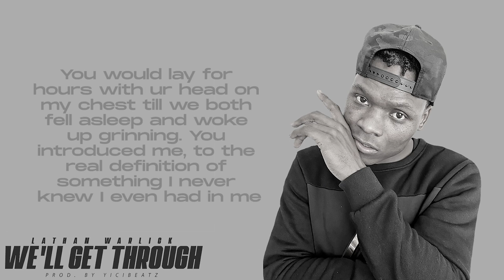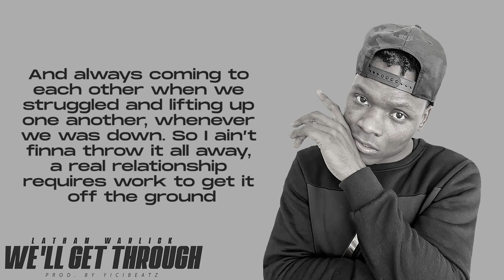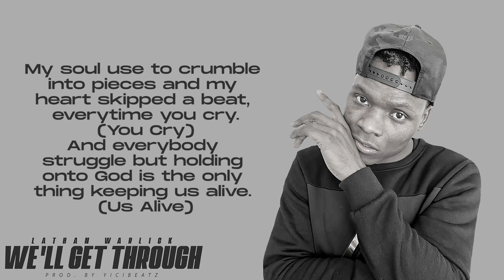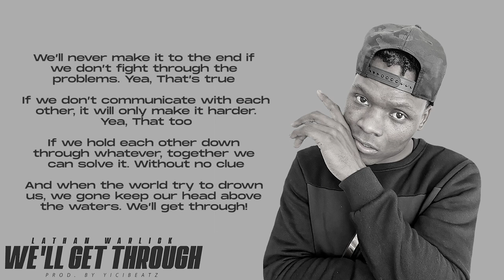Lathan Warlick - “We’ll Get Through” (Lyrics)